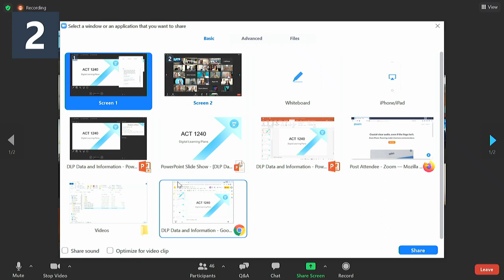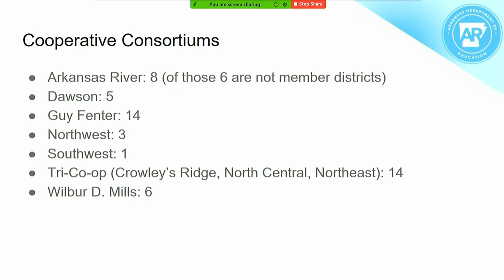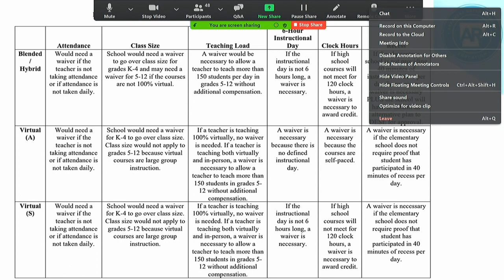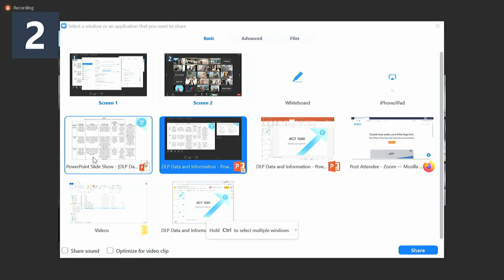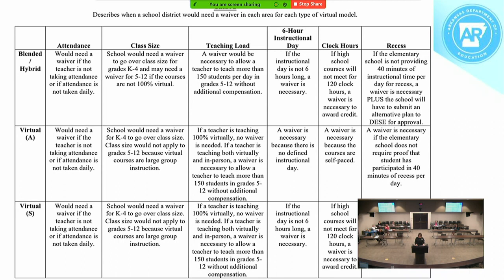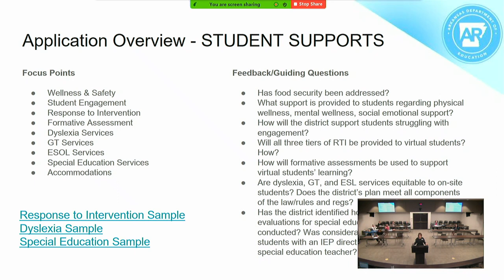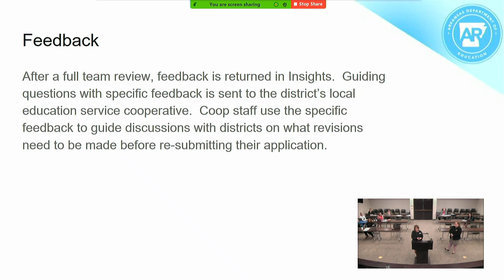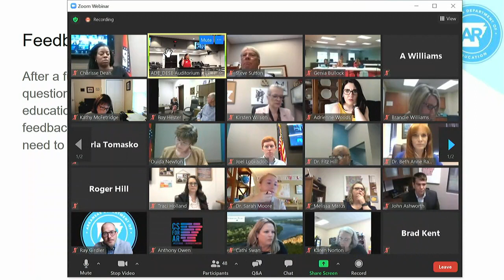State Board of Education - May 20, 2021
The State Board of Education held a work session on May 20, 2021. To learn more about the board, please